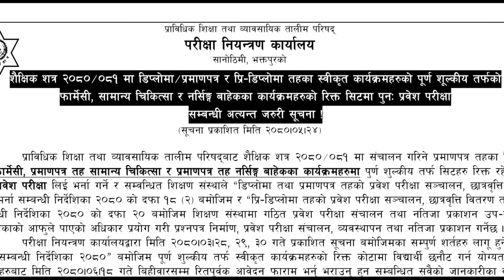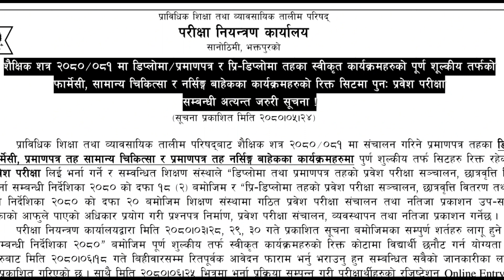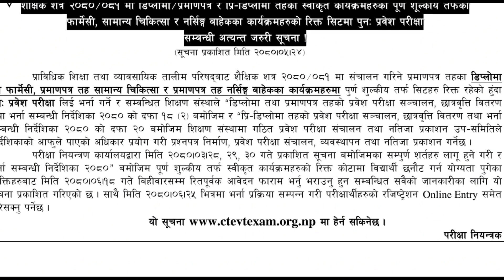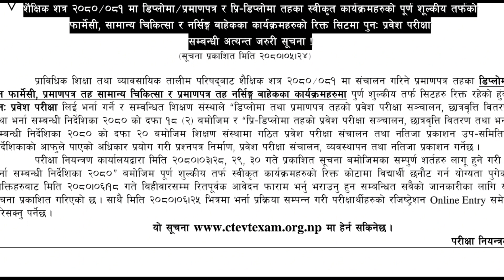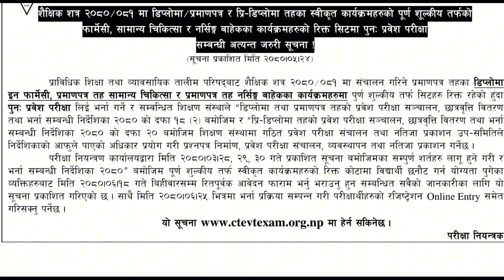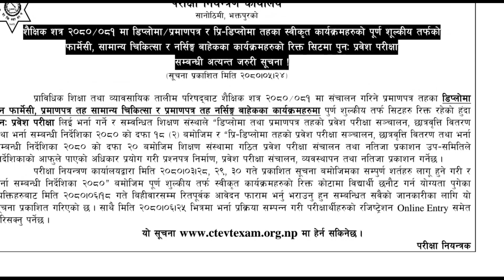Ctevt Re Entrance notice 2080 new update ।। रिक्त कोटाहरुको लागि फेरि परिक्षा।।paying re entrance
ctevt entrance exam result
ctevt ko result kasari herne
ctevt notice board